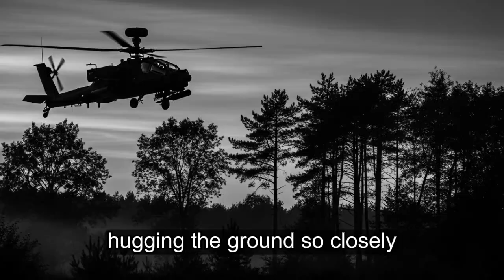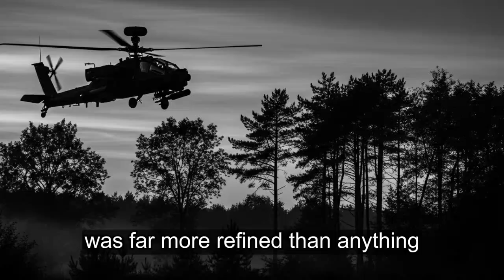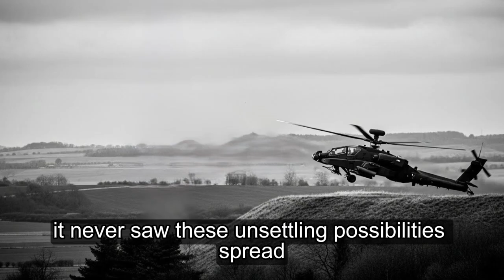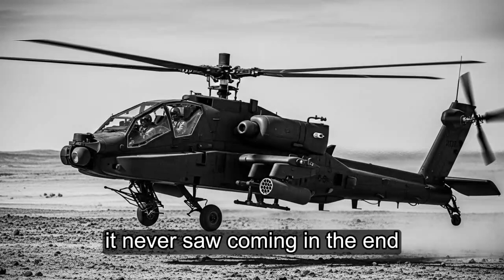Soviet Helicopter Crews Laughed at the AH-64 Apache Until It Hunted Them at Night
Discover how the AH-64 Apache shattered decades of Soviet confidence in helicopter warfare. This video breaks down how NATO’s night-fighting doctrine, thermal sensors, terrain-masking tactics, and Hellfire missile technology overturned the Soviet belief that the Mi-24 Hind dominated the battlefield. From Cold War exercises in Europe to real combat proof in Desert Storm, see how the Apache hunted armored formations and exposed vulnerabilities in Soviet doctrine that were never fully resolved. A clear, factual, and authoritative look at the aircraft that changed modern warfare.